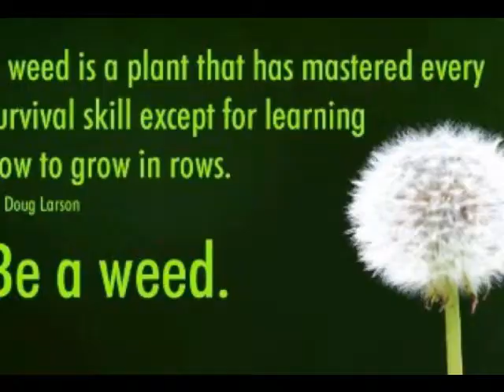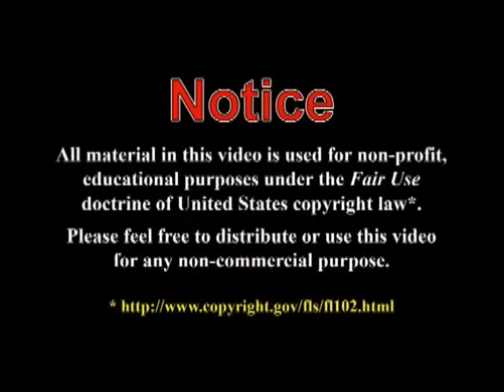Queer Weed Apocalypse!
Pastor Kevin Swanson of Generations Radio this week said that Democrats are deviously working to "strip back" government control over marijuana and homosexuality "in order to maximize the immorality of the people" and "increase the size of government." The "Democratic vision in a nutshell," according to Swanson, is "to make sure everybody is committing homosexual acts and they're high on drugs, and then they vote for Democrats to increase the size of government and provide pretend security for the people high on drugs."

Gotta love Right Wing Watch! Their videos get more "thumbs down" than mine! They do the hard, dirty work. I doff my cap.